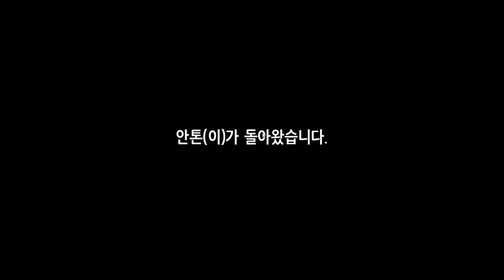검은네로] 디스 워 오브 마인(This War of Mine) -안톤,크베타 스타팅- [3] (60fps)